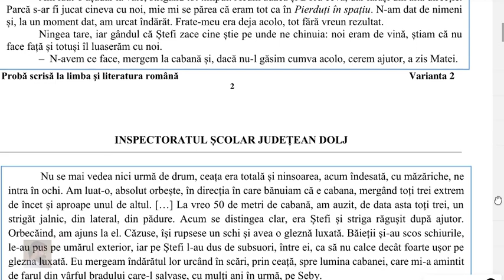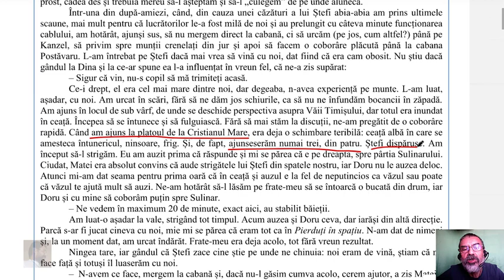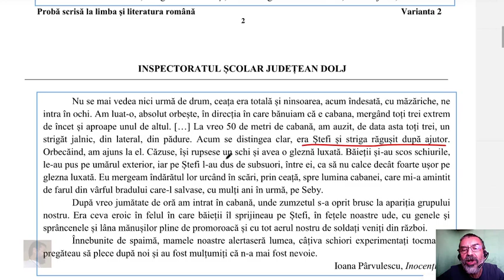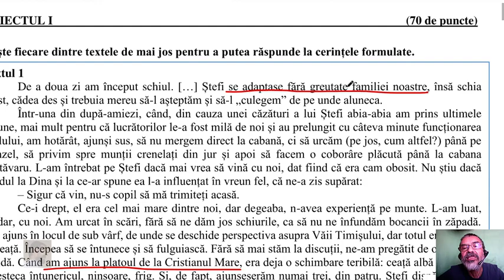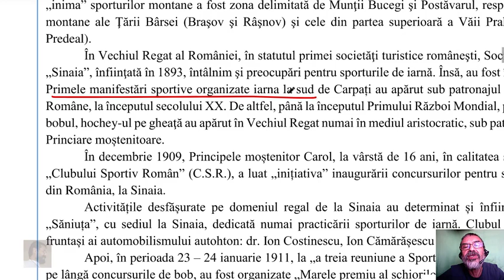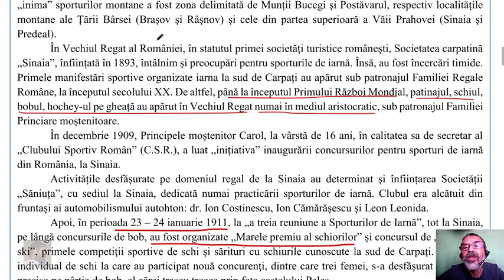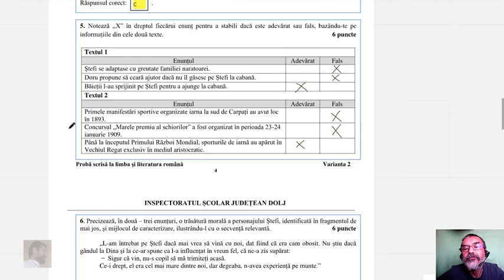Simularea Evaluării naționale 2023, ISJ Dolj - subiectele I.A.1 - I.A.5